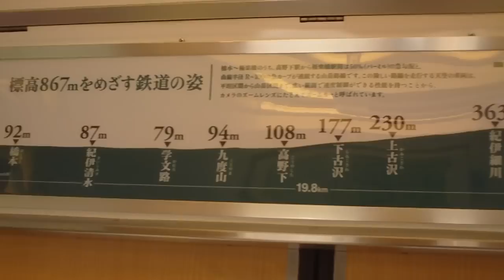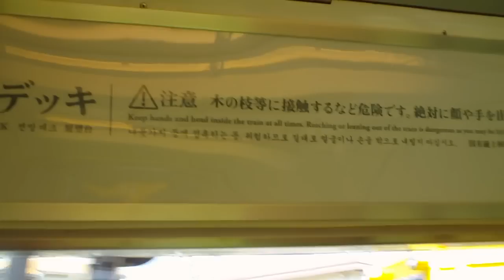南海高野線【天空】その③ 2011/04/01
南海高野線の『天空』に乗りました。車内の様子です。